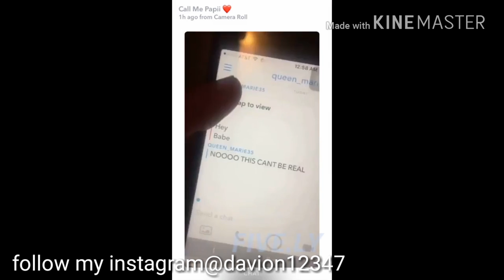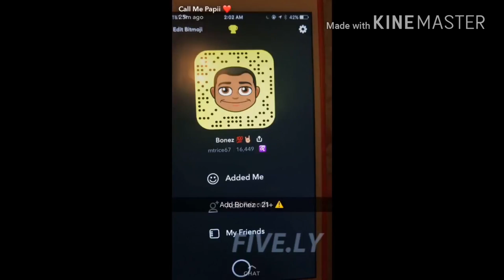Papii jj breaks up with cxrly for disrespecting his sister